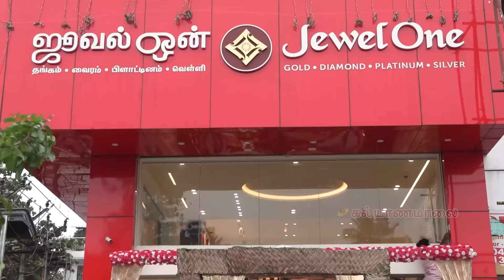Jewel One - Co-Sponsor | Wedding & Beyond Codissia, Coimbatore | From the House of Kalyanamalai.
After the success of our Chennai edition, Kalyanamalai is thrilled to bring our premier wedding expo - Wedding & Beyond, to the beautiful city of Coimbatore on the 6th, 7th, and 8th of January 2023, at Codissia.  With over 200 exhibitors, premium shopping solutions, and wedding management services, we aim to provide an international experience enhanced by cutting-edge technologies.

We take this opportunity to welcome our esteemed co-sponsor, Jewel One, to this mega wedding expo and are delighted to present their video.